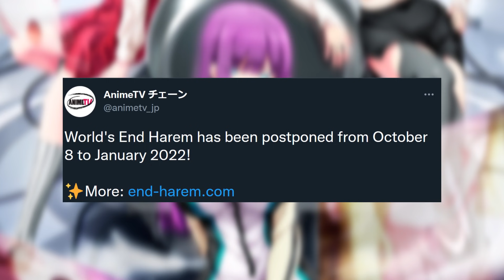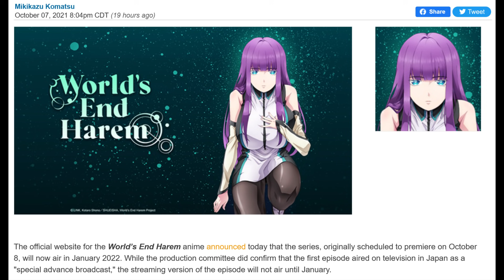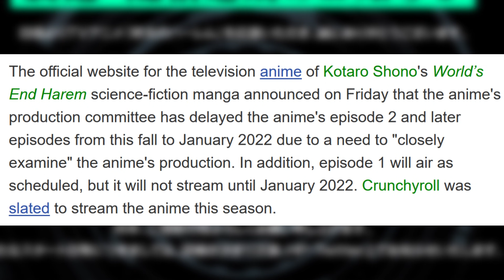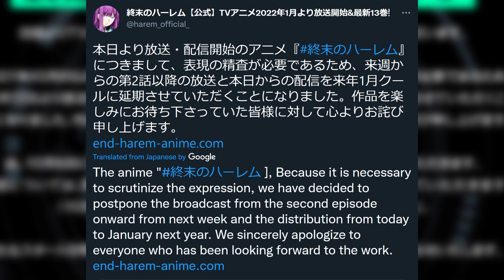Worlds End Harem Got Delayed Less Than 24 Hours Before Its First Episode Aired - Production Issues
Less than 24 hours before the first episode of World's End Harem / Shuumatsu no Harem was set to air today. The whole show got delayed till January 2022 which is Winter of Anime 2022. If you ever wondered what anime production issues looked like. well this is what it is. Whatever may have happened its not normal to delay the show literally a day away from official broadcasting and streaming. Most anime get delayed like The Rising of The Shield Hero Season 2 for months in advance.